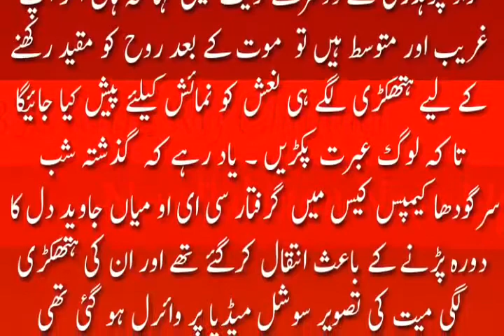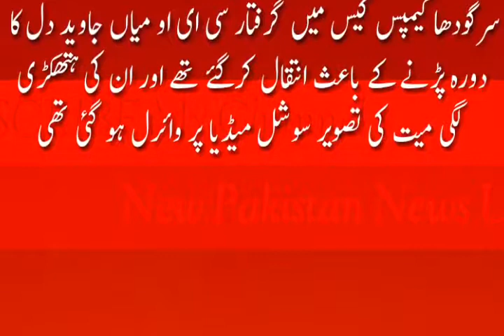New Pakistan News Update